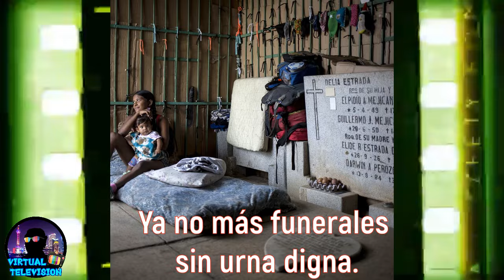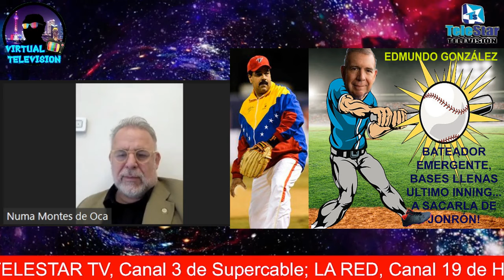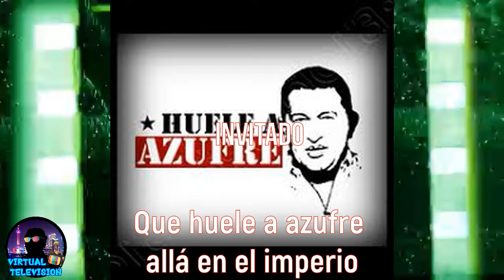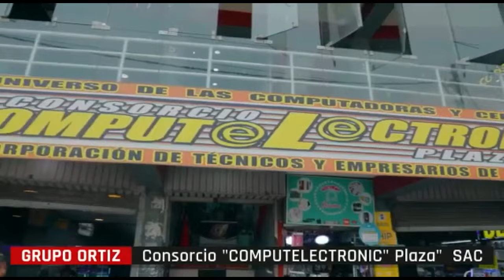Venezuela Electoral 2024🛑Estreno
TELESTAR TV, Canal 3 de Supercable; LA RED, Canal 19 de Huancayo y Huacho; SUPERNET, Canal 30 de Huaura y Huacho; & VIRTUAL TV a nivel internacional presentan a JORGE CARRIÓN RUBIO en DIRECTO A TU CPU... Invitado: Numa Pompeyo Montes de Oca Nuñez, Abogado de origen venezolano, residenciado en la República de Argentina... Temática: Venezuela Electoral 2024...